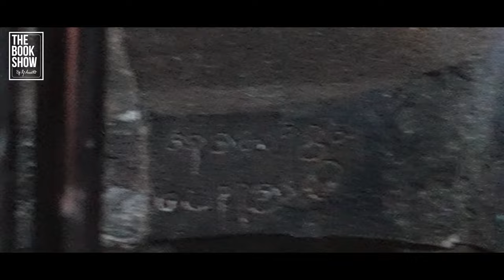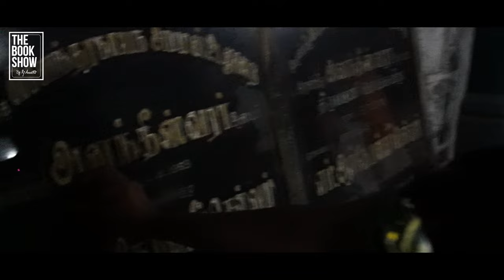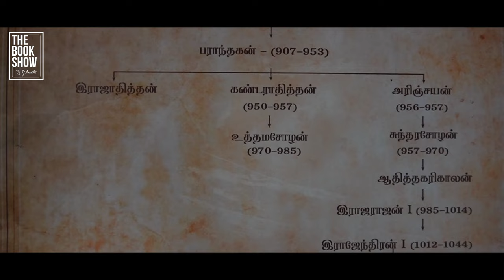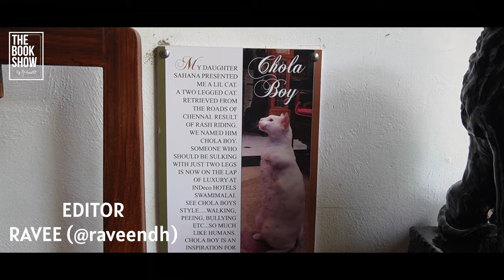We travelled back 1000 years to meet the cholas | The Book Show ft RJ Ananthi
Along with the super inspiring team called Heritage Inspired, we did a trip down south to meet the cholas. A glimpse of what we felt is here in the video.